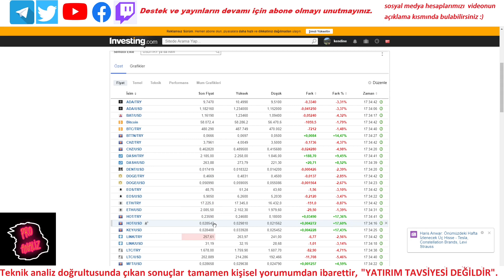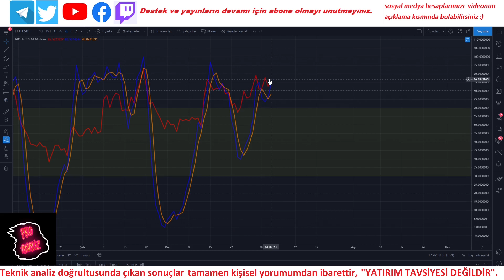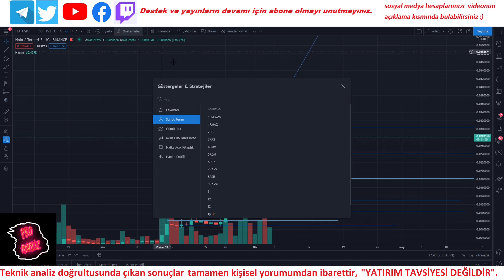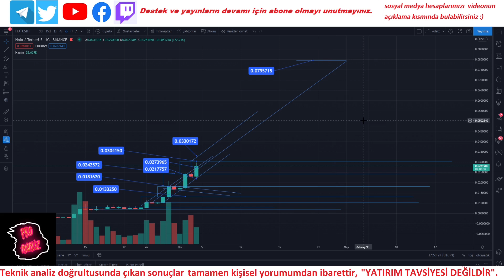Holo - Hot Yine Roketledi! Güncel Analiz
Holo, HOT ve kripto para analizleri günlük olarak sürekli yapılacaktır. Güncel olarak analiz yapılmasını istediğiniz kripto parayı yorumlara yazınız.

Holo analiz
HOT analiz